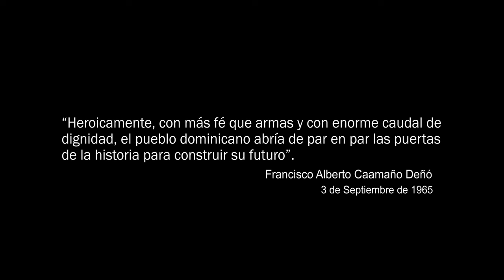Concón Quemao - Francisco Alberto Caramba!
Concón Quemao versión de la canción Francisco Alberto Caramba! Letra de Francisco «Chico» González y música de Ramón Leonardo. Este tema es un homenaje al comandante de abril Francisco Alberto Caamaño Deñó y a los expedicionarios de Playa Caracoles del tres febrero de 1973.